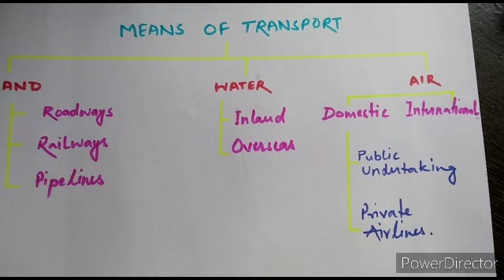Class 10 Geography Ch. - 7 Lifeline of National economy